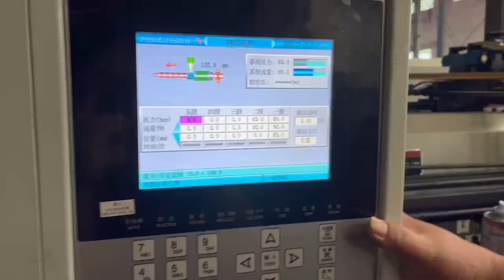10.8 HJF240t injection molding machine